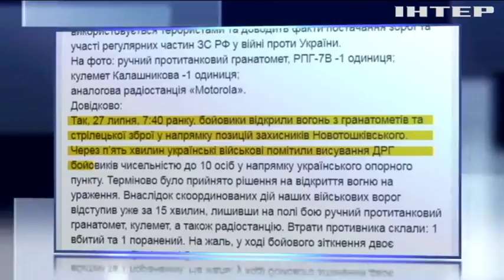Под Новотошковским армейцы захватили оружие и средства связи боевиков